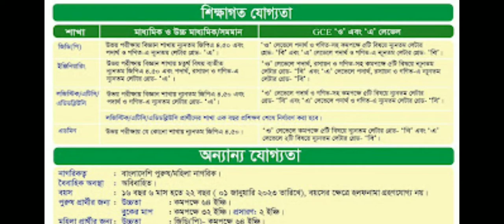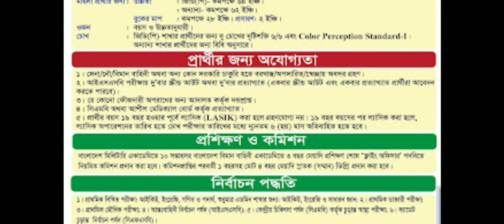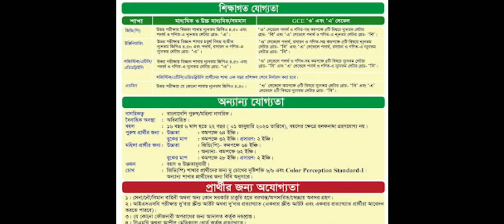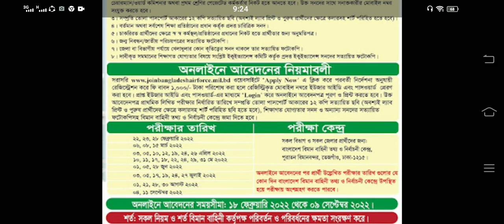১৫৮০ পদে বাংলাদেশ বিমান বাহিনীতে বিশাল নিয়োগ ২০২২ | Bangladesh Air Force Job Circular 2022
১৫৮০ পদে বাংলাদেশ 🔥বিমান বাহিনীতে বিশাল নিয়োগ ২০২২ | Bangladesh Air Force Job Circular 2022